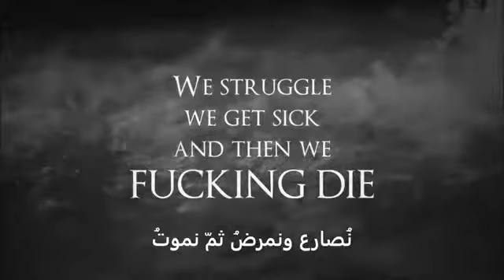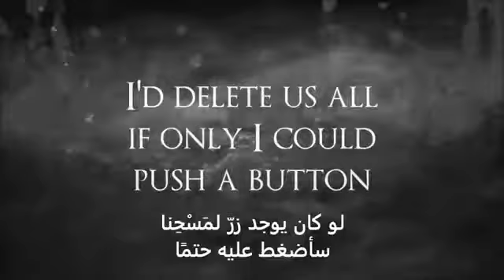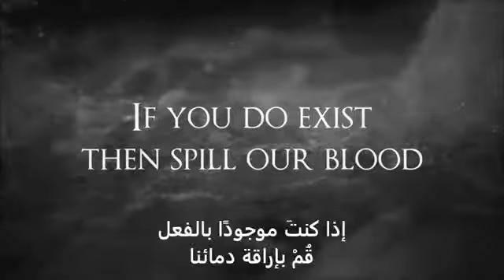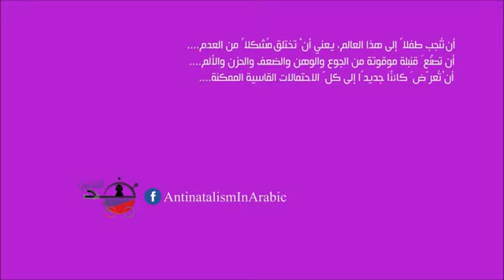Mistro Song (bring the flood)